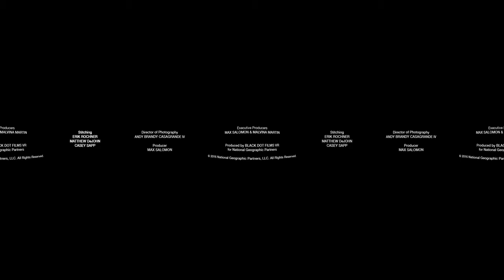360° Great Hammerhead Shark Encounter National Geographic